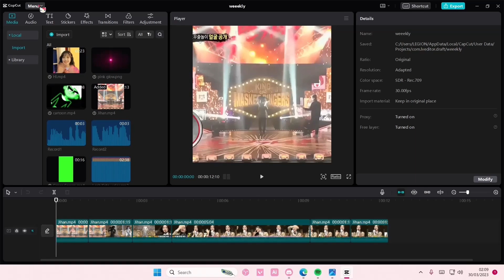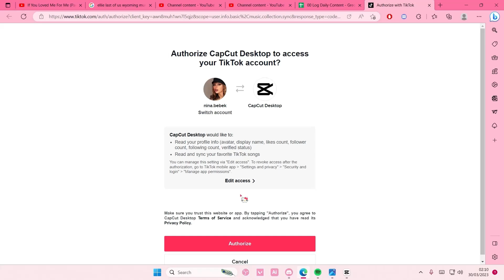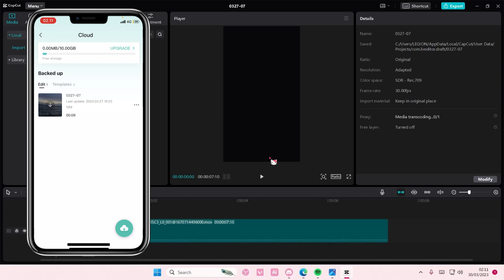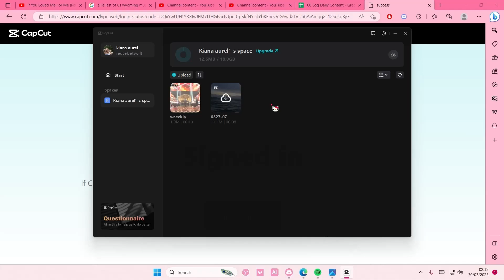New CapCut Cloud Sync Update! How You Can Sync Videos From CapCut Mobile Into CapCut PC?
This tutorial will show you how you can sync videos in CapCut PC using the cloud sync feature.